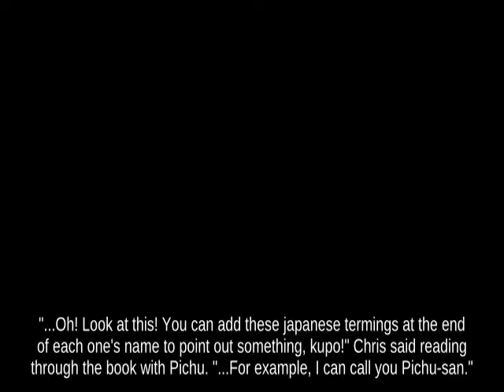Horizontal Recovery Falco using Grass below Short Hop Poké Floats